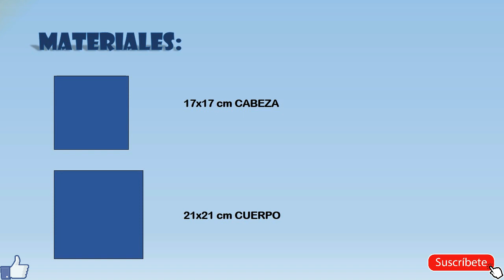POKEMON GO - Origami NIDOQUEEN Tutorial DIY